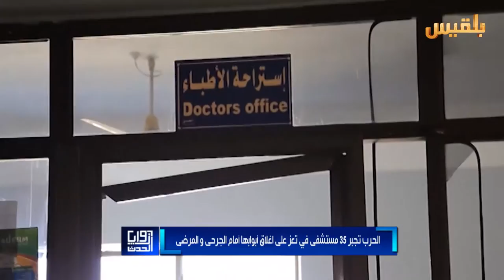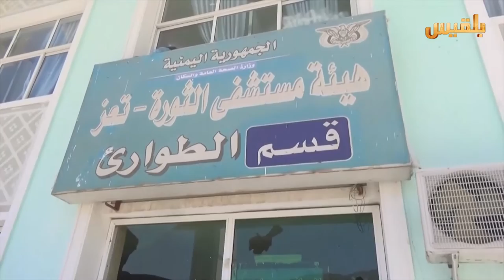زوايا الحدث | خطر الانهيار الكلي يتهدد المنظومة الصحية بتعز | تقديم : شادي نجيب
ضيوف الحلقة :
رئيس اللجنة الطبية العليا في تعز - د. فارس العبسي
وكيل وزارة الصحة - د. علي الوليدي
طبيب في مستشفى الروضة - أحمد فرحان